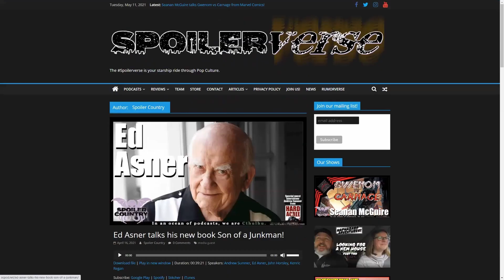TOT 26 Horror Stories from Real Life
It's that time again! Time for another Tangent of Tangents! This one was actually recorded over a year ago...we just forgot to release it.

Theme music by Ardus and Damn The Cow